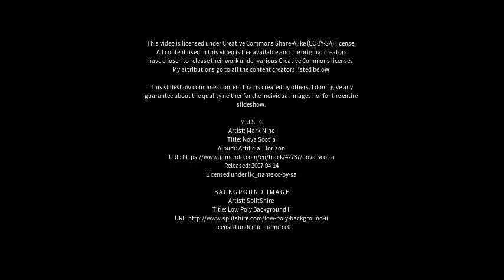Best places to visit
Best places to visit - Brading (United Kingdom) Best places to visit - Slideshows from all over the world - City trips, nature pictures, etc.